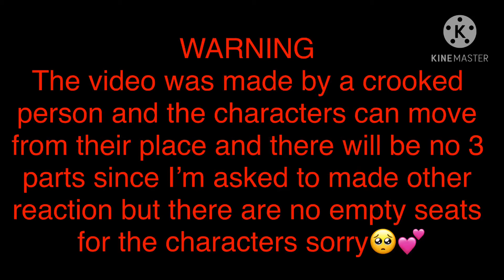💫||Creepypasta parents react to “Christmas vines”||💫•ENG•RUS||very lazy||